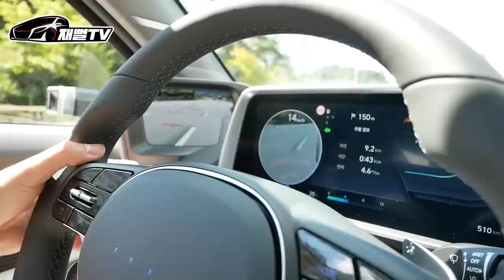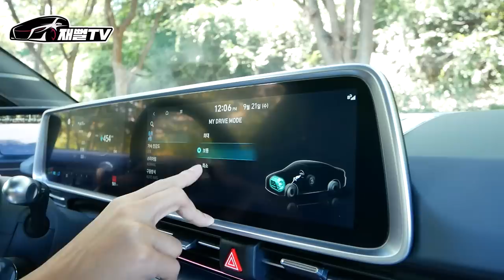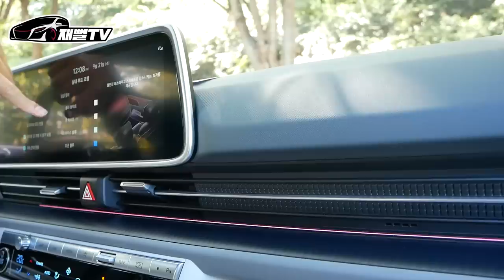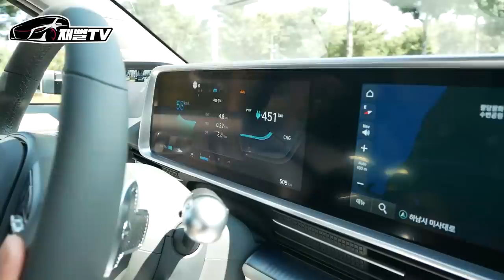보조금 할인만 1,000만원! 4천만원대에 살수있는 아이오닉6 타봤습니다.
아이오닉6를 드디어 시승해봤습니다
보조금 1천만원 가량을 받을수 있는 현대의 최신 전기차!

신차견적, 장기렌트, 리스, 자동차할부 모~두